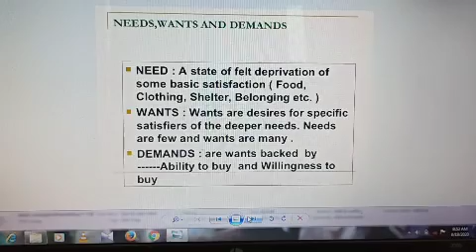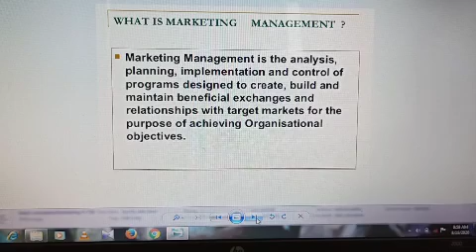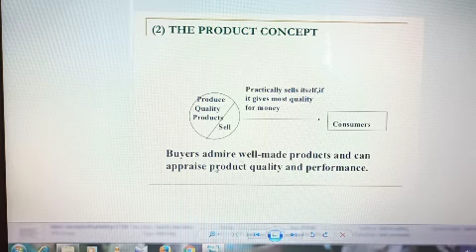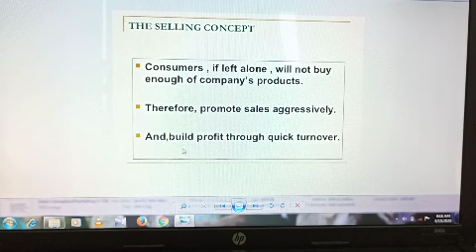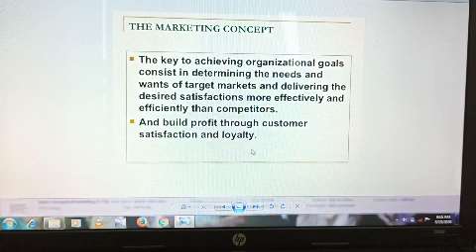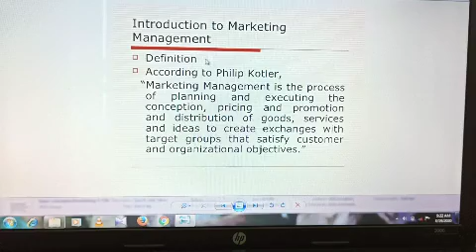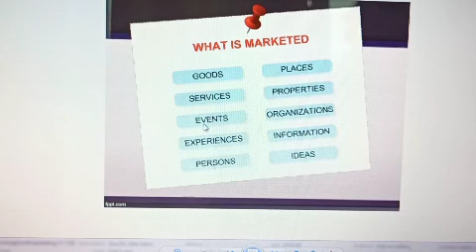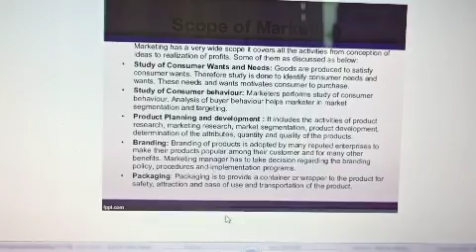Marketing management unit 1 part 1